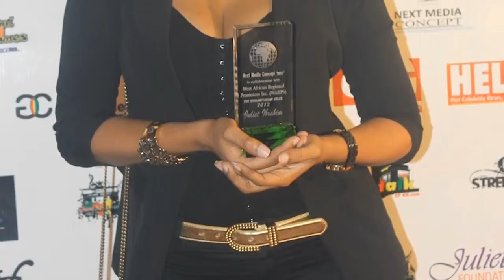Top 10 African countries with the most stunning and beautiful women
Top 10 African countries with the most stunning and beautiful women in the continent of Africa.